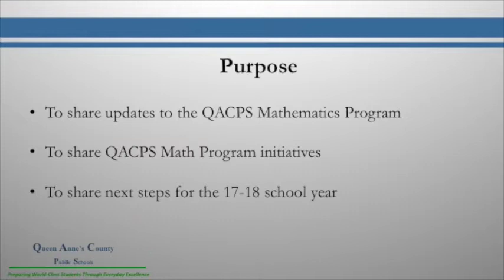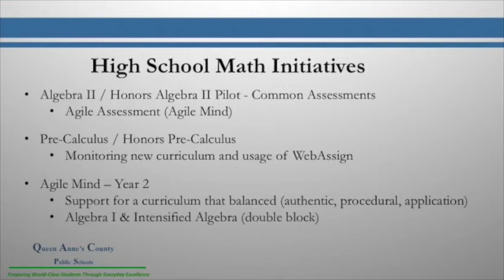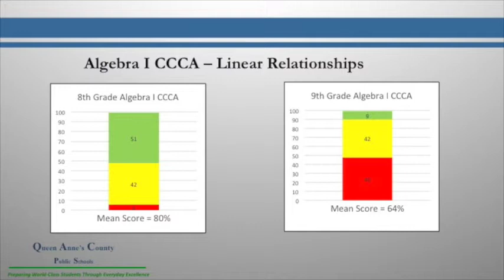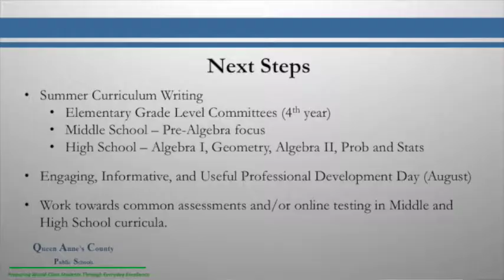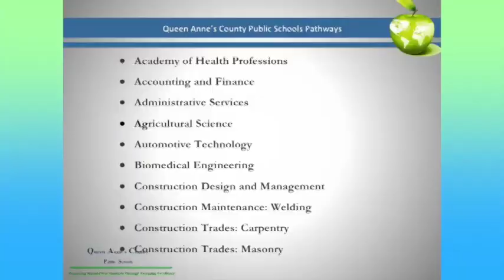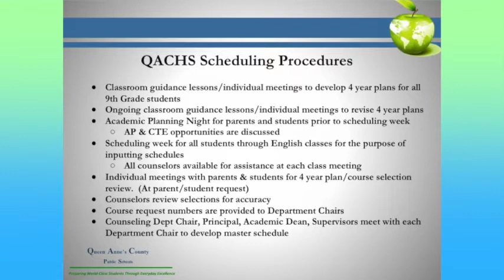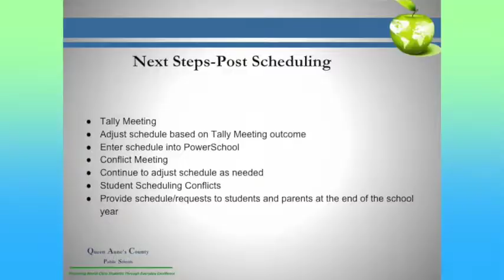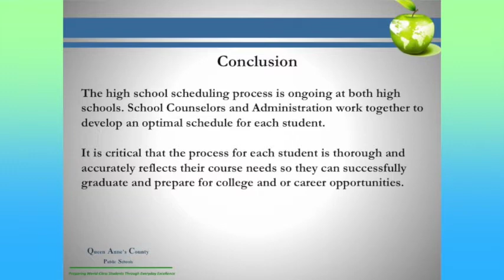BOE Work Sesssion 4 19 2017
Watch the April 19th Board of Education work Session

These videos are also shown on QACTV - Atlantic Broadband Cable channel 7 and also available